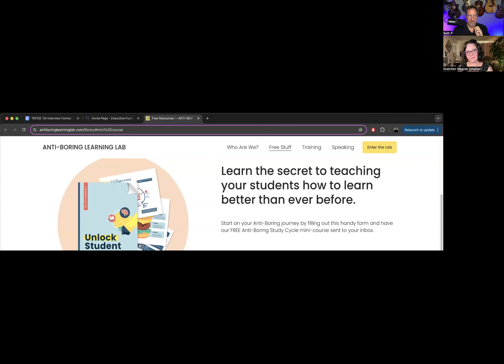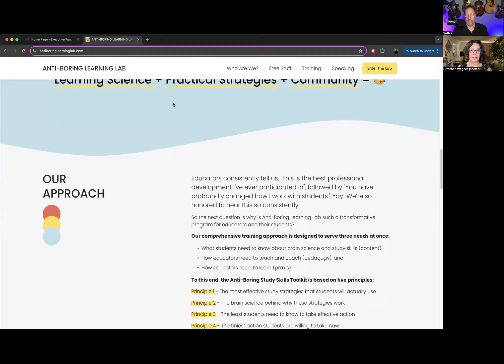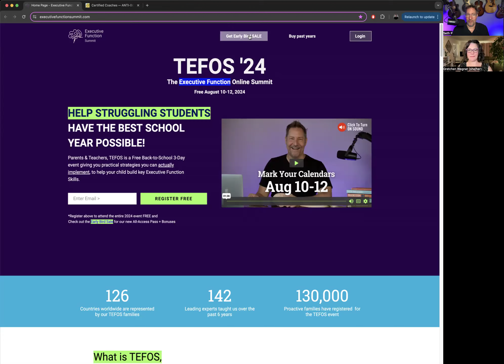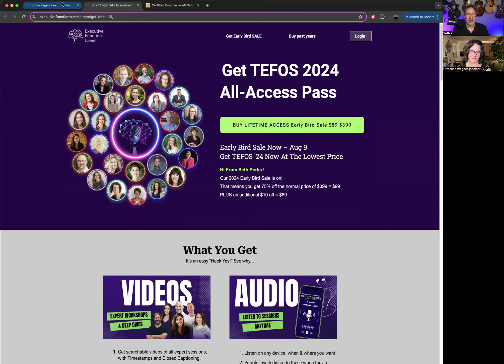🧠 What IS Executive Function? Gretchen Wegner. Parent Executive Function Tip. TEFOS '24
🧠PARENTS & TEACHERS, Free August 9-12, 2024
Help Struggling Students Shine, join us at TEFOS, The Executive Function Online Summit.
Join over 100,000 Families, Teachers, and Therapists from over 125 countries worldwide, and immerse yourself in learning how to support struggling students, from Leading Experts.

IN THIS VIDEO, Gretchen Wegner, one of the experts at this year's TEFOS summit. Learn her definition of Executive Function, who she is and what she will be teaching at the summit this year.
Save your seat for August 9-12, 2024, to get Free Access.
It's a unique, Free 3-day learning event, where the experts teach you how to help Struggling Students with Executive Function challenges.

So if you're looking for a fresh toolkit of game-changing strategies to help your child, and to have a truly exceptional understanding of your child's Executive Functioning needs, then attending this will be one of the best decisions you can make.

✅ ABOUT
I'm Seth of SethPerler.com, and I create free videos to help parents & professionals help students who struggle with homework, motivation, grades, focus, study skills, time management, organization & overwhelm, so they can build a happy & successful future, despite outdated educational norms.

I'm a recovering “lazy failure” of a student, and former teacher turned Executive Function Expert Nerd. I help misunderstood kids learn how awesome they are, while creating breakthroughs to help change their trajectory… for good.

And I can’t wait to show you how! I teach parents and educators how to use my non-traditional, yet practical approaches to help kids boost EF skills.

And I get it firsthand because I’ve been there, and have helped tens of thousands of parents and teachers learn what works, despite all the outdated educational fluff floating around.

✅ HATS I WEAR
I wear a lot of hats in the Executive Function, ADHD, 2e, ASD, and Neurodiversity worlds:
SPEAKER:  Advocate. Educator. Education Rabble-Rouser. Consultant.
EF COACH & Course Creator:  Guiding Students, Parents, Professionals at EF-Lab.
CONTENT Creator:  YouTube, Podcasts, Blogs.
SUMMIT Creator:  Host of the first ever Executive Function Summit, a Free powerhouse B2S event, featuring the best experts around.
I'm an Executive Function, ADHD & 2e Coach,
And a former TEACHER, MEd Gifted Education.

This is also a way for me to give back for the people who helped me through my Executive Function struggles.

Cookie-cutter approaches don't work.
To help outside-the-box, neurodiverse kids, we need the right tools.
Traditional interventions often fail because they don't get to the ROOT of the problem.
So patterns get WORSE each year, leading to pervasive difficulties transitioning into adulthood.